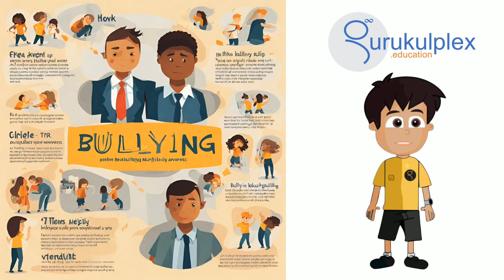Bullying in Schools and workplace